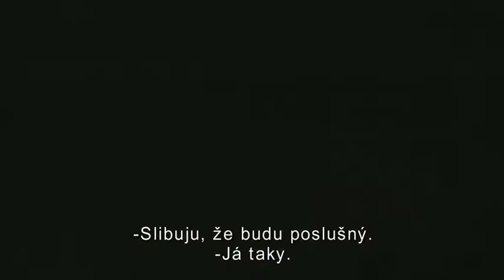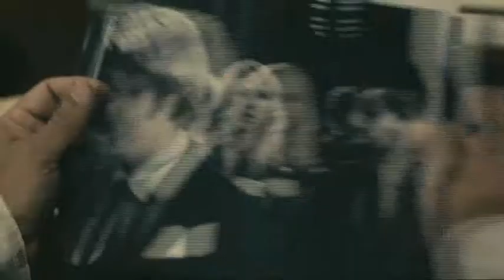Fair Game (2010) - český trailer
Film Fair Game je fascinující pohled do útrob politické moci, natočený podle autobiografie Valerie Palme, reálného tajného agenta CIA.
Valerie (Naomi Watts) pracuje jako vysoký důstojník CIA a zjišťuje, že navzdory přesvědčení vlády USA nemá Irák program na výrobu jaderných zbraní. Valeriin manžel Joe (Sean Penn) je mezitím vyslán do Afriky, aby prověřil pradvidvost dohadů o prodeji obohaceného uranu do Iráku. Žádné podezřelé obchodování však neodhalí a o výsledku své mise píše článek do The New York Times. Jeho zjištění však rozpoutá vlnu diskuzí a kontrovezre. Brzy na to je důležitými novináři odhalena Valeriina utajovaná identita. Jde o pouhou náhodu, nebo je to dobře promyšlený tah proti jejímu manželovi? Po úniku informací se Valeriina kariéra i manželství začínají hroutit. Rodiče i přátelé jsou pobouřeni, objevují se anonymní výhružné dopisy, podnikání jejího manžela upadá. Valerie - manželka, matka a bezúhonná důstojnice sloužící vládě 18 let - se nyní snaží zachránit svou reputaci, kariéru i manželství.